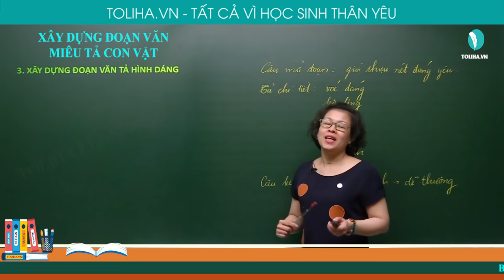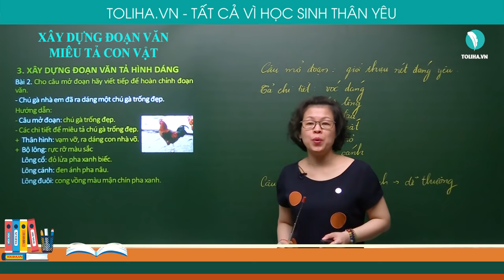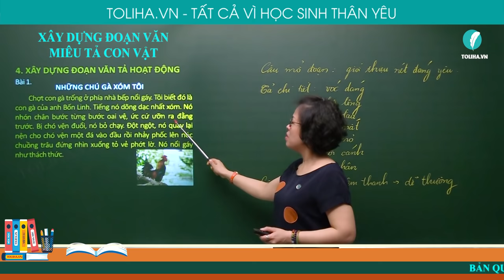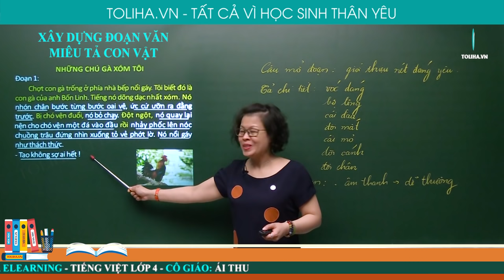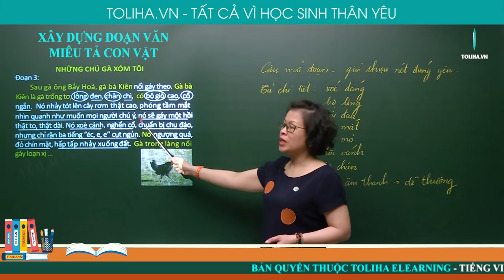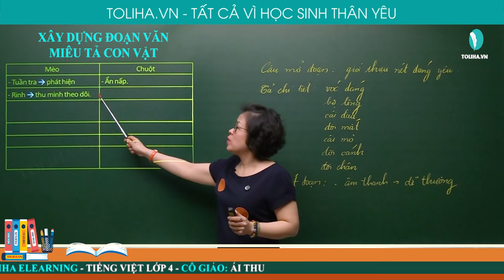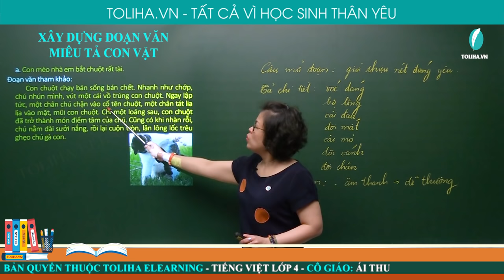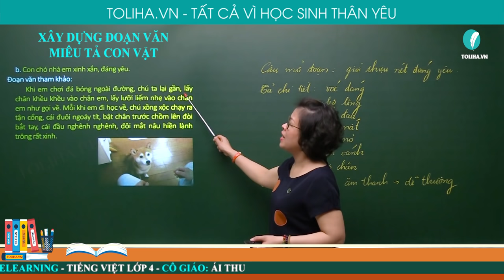XÂY DỰNG ĐOẠN VĂN MIÊU TẢ CON VẬT - TIẾNG VIỆT LỚP 4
XÂY DỰNG ĐOẠN VĂN MIÊU TẢ CON VẬT
TIẾNG VIỆT LỚP 4  🙋 CÔ GIÁO: CHU ÁI THU